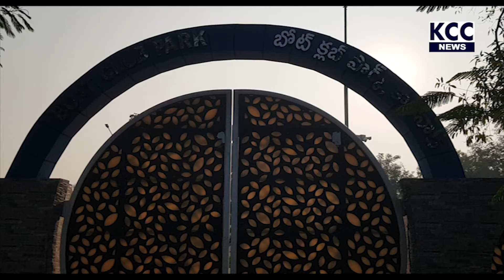PENSIONERS DAY CELEBRATIONS AT WALKERS CLUB ||17-12-20 KCC NEWS